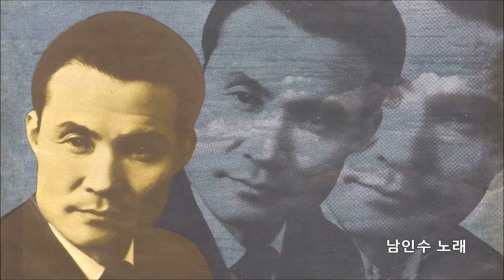남인수 - 수일의노래/스타365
스타365는   인기 가수들의 공연,  한국가요 100년의 명곡을 아름다운 영상으로 옛날을 추억 하며 노래로서 그 시대의  애환과 사랑을 함께 공유합니다.
수일의 노래는 1960년 신세기레코드 가발표한 반야월 작사 김부해 작곡의  남인수 노래입니다.
영화 장한몽  이수일과 심순애로 유명한 노래입니다
다시 소개 드립니다